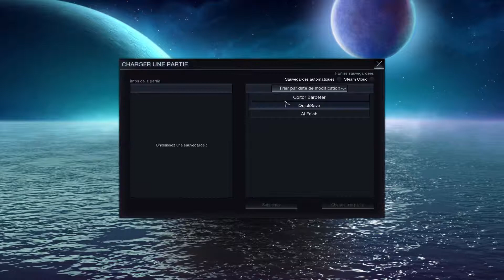Tuto-venture Civilization Beyond Heart: Episode 06 - FIN -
On commence une aventure/tutoriel/guide/tourte aux champignons !
Donc je vais essayer de vous en apprendre le plus possible sur ce jeu, tout en défonçant tout ce qui bouge =).